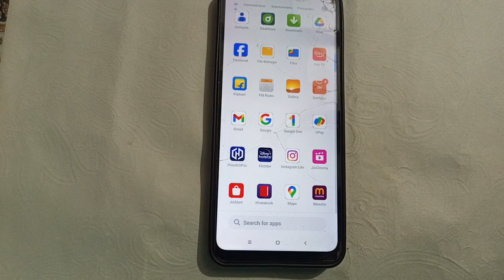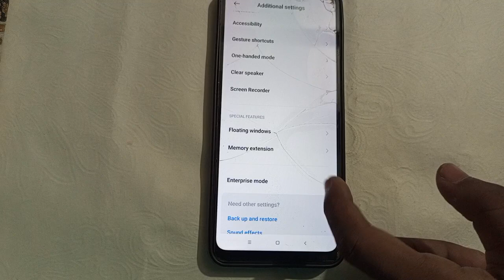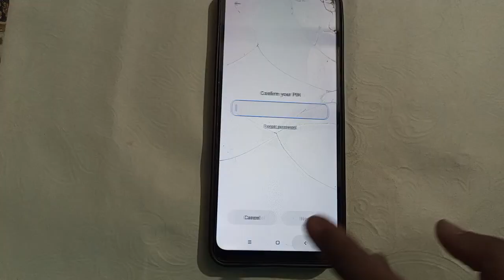redmi A2 phone kaise reset Karen , how to reset phone without losing data